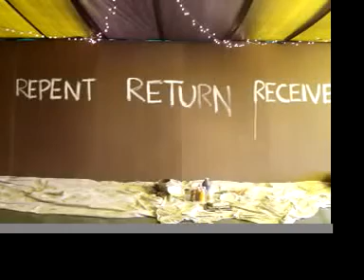FreedomFest 2007 - worship tent mural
I was asked to paint a mural over three days in the worship tent at FreedomFest. I prayed about it... this is the picture that was given to me.